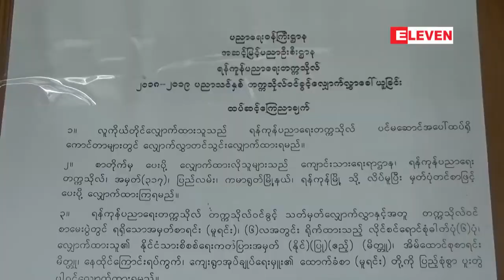ရန္ကုန္ပညာေရး တကၠသိုလ္ဝင္ခြင့္ ႏႈတ္ေျဖစစ္ေဆးမႈမွာ ဆရာအထံုဝါသနာပါမႈႏွင့္...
၂၀၁၈-၁၉ ပညာသင္ႏွစ္ရန္ကုန္ပညာေရးတကၠသိုလ္ဝင္ခြင့္အတြက္ လူေတြ႔ႏႈတ္ေျဖစစ္ေဆးမႈကို ၾသဂုတ္လအတြင္း စတင္သြားမွာျဖစ္ၿပီးစစ္ေဆးမႈမွာဆရာအထံုဝါသနာပါမႈနဲ႔ ဆရာေတြရဲ႕ကိုယ္ရည္ကိုယ္ ေသြးပိုင္းဆိုင္ရာေတြကို အဓိကထားစစ္ေဆးသြားမွာျဖစ္တယ္လို႔ ရန္ကုန္ပညာေရးတကၠသိုလ္ ဒုတိယ ပါေမာကၡခ်ဳပ္ ေဒါက္တာျပံဳးျပံဳးေအာင္က ေျပာပါတယ္။